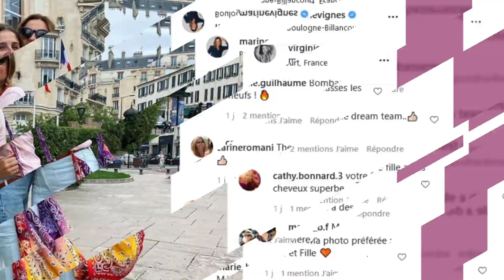Nagui : une rare photo de sa fille Nina dévoilée sur Instagram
Son ex-compagne Marine Vignes a posté dimanche 4 juillet sur Instagram une photo sur laquelle la fille qu'elle a eue avec l'animateur apparaît. Et autant dire qu'elle est son portrait craché.